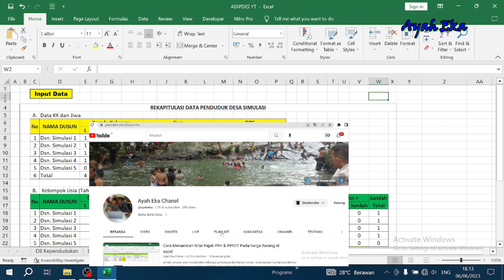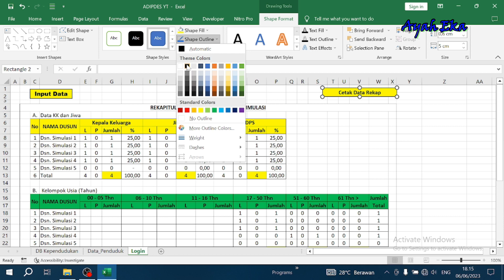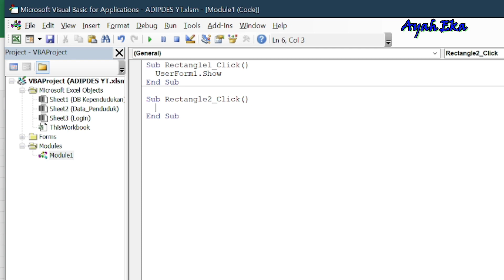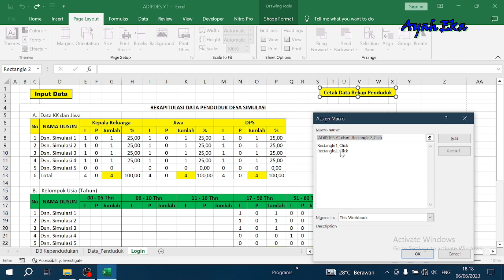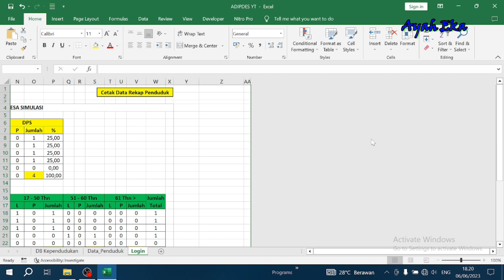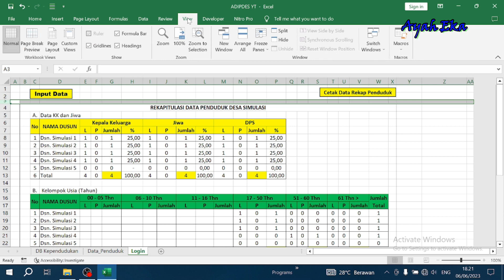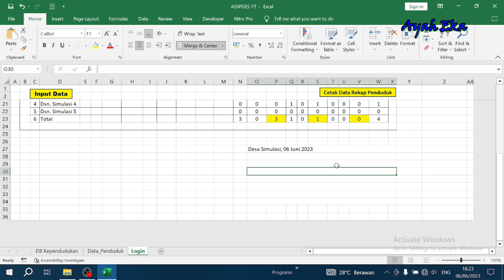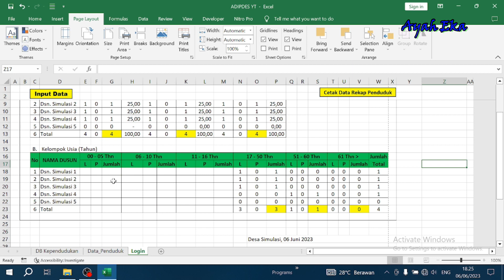Membuat Aplikasi Data Penduduk Part VII | Tombol Cetak | Pengabunggan Nama Dan Tgl Hari ini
Membuat Aplikasi Data Penduduk Part VII Membuat Tombol Cetak Pada Sheet Login dan Penggabungan Nama Tempat dan Tanggal Hari ini.
01:07 membuat tombol cetak
06:41 hiden columns dan freeze panes
memanfaatkan menu split | freeze panes agar baris judul tidak tergulung sewaktu kita scrool
08:25 menggabungkan formula concatenate dan formula now
Menggabungkan data Nama Tempat dan Tanggal hari ini di satu cells dengan memanfaatkan formula concatenate dan formula Now
terimakasih untuk kawan kawan yang sudah menonton dan mensuport chanel ini.